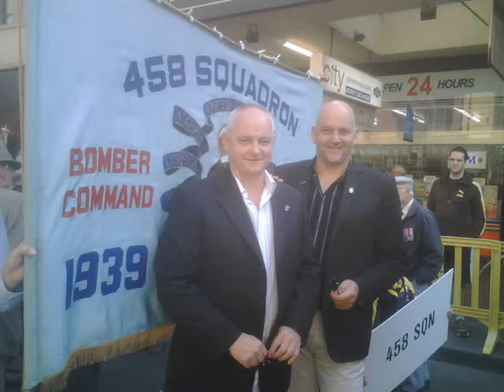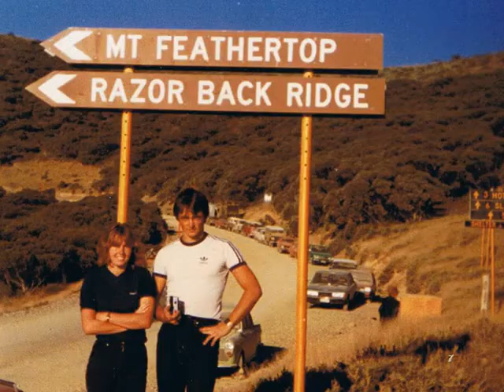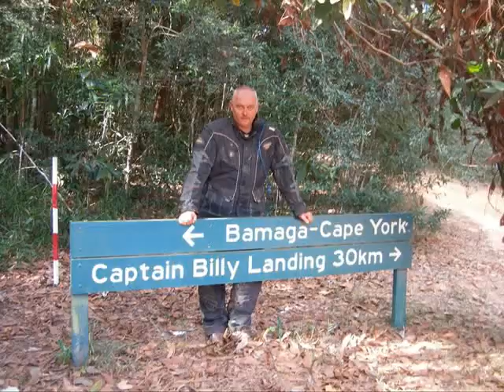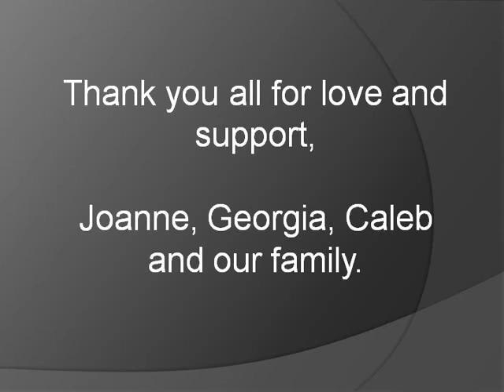David Prideaux Closing Family Tribute